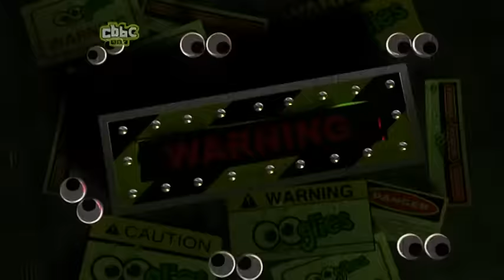Ooglies: episode 1 series 1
When the humans are away the OOglies play. Lonely Sprout is on the hunt for a friendly veggie chum. Will the see-sawing grapes avoid an invasion from clumsy Melonhead?